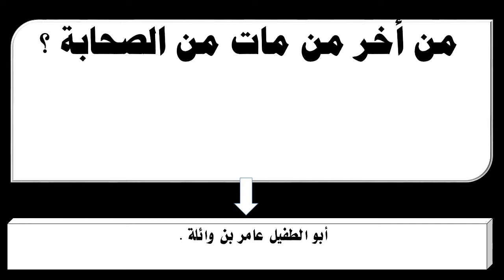من أخر من مات من الصحابة ؟